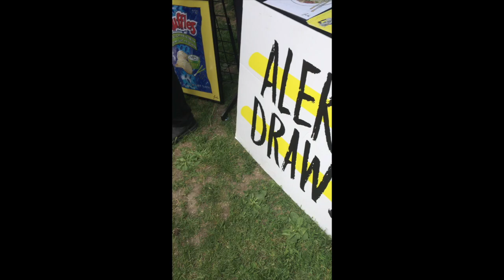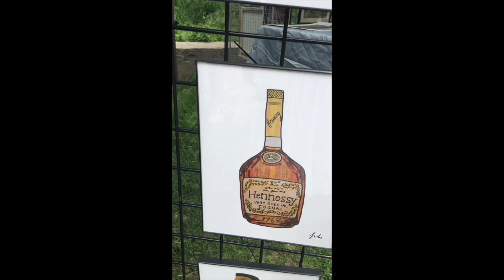2018 Toronto Art Crawl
This is a walk through of the 2018 Toronto Art Crawl.